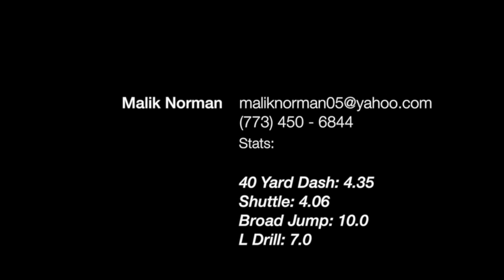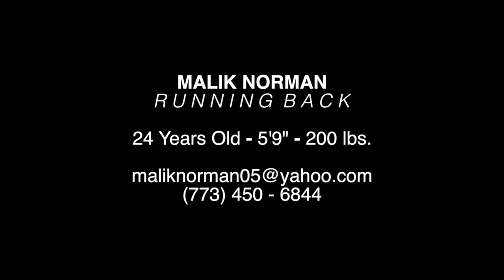MALIK NORMAN TRAINING VIDEO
Training video of Malik Norman with DK Athletics.
Shot by Entertaement Productions

Music x Taylor King Beats